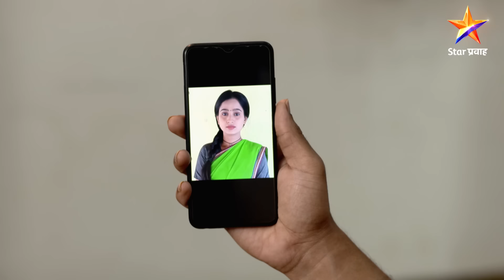Mulgi Zali Ho|मुलगी झाली हो !|विलास पाटीलला होतोय पश्चात्ताप !